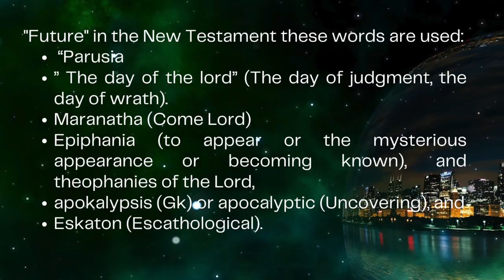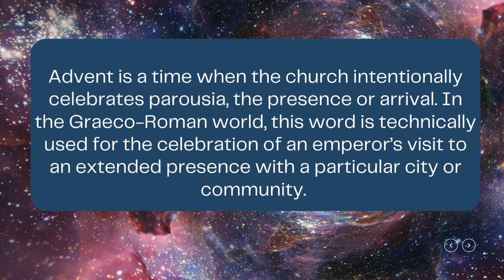Advent-1 Matthew 24:36 44: Unexpected Hour Dr Binu Peniel D Min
Matthew 24:36-44
24:36 "But about that day and hour no one knows, neither the angels of heaven, nor the Son, but only the Father.
24:37 For as the days of Noah were, so will be the coming of the Son of Man.
24:38 For as in those days before the flood they were eating and drinking, marrying and giving in marriage, until the day Noah entered the ark,
24:39 and they knew nothing until the flood came and swept them all away, so too will be the coming of the Son of Man.
24:40 Then two will be in the field; one will be taken and one will be left.
24:41 Two women will be grinding meal together; one will be taken and one will be left.
24:42 Keep awake therefore, for you do not know on what day your Lord is coming.
24:43 But understand this: if the owner of the house had known in what part of the night the thief was coming, he would have stayed awake and would not have let his house be broken into.
24:44 Therefore you also must be ready, for the Son of Man is coming at an unexpected hour.